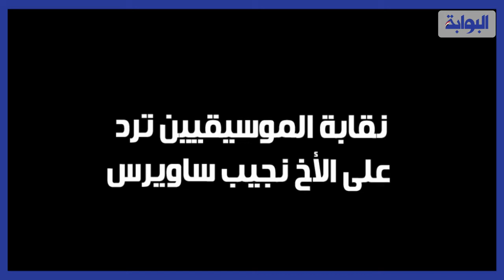سجال حاد بين الموسيقيين وساويرس .. وتصريحات نارية بسبب مطربي المهرجانات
أشعل قرار نقابة الموسيقيين، برئاسة الفنان هاني شاكر، الخميس الماضي، بشأن منع 19 مغنيًا مهرجانات من الغناء، السجال والحرب الكلامية بين، رجل الأعمال نجيب ساويرس ونقابة الموسيقيين برئاسة هاني شاكر.
وعلق رجل الأعمال نجيب ساويرس، على قرار الموسيقيين بشأن من 19 مغنيًا من الغناء، على "تويتر" قائلًا: ربنا بس اللي يمنع حد من الغناء.. بنحب الغناء الشعبي.. قرار معيب".
وأضاف في تغريدة أخرى: "أول مرة أشوف نقيب للمغنين فخور بمنع الغناء.. الجمهور اللي يقرر يسمع مين وميسمعش مين مش النقيب".
لم تمضي ساعات على اعتراض ساويرس على قرار الموسيقيين؛ إلا أصدرت نقابة المهن الموسيقية برئاسة الفنان هاني شاكر بيانًا توضيحيًا ردت فيه على تصريحات نجيب ساويرس، قائلة: "اسمها نقابة المهن الموسيقية وليست نقابة المغنين كما تعلم أو لا تعلم".
وأضاف البيان، "هؤلاء ليسوا أعضاء بالنقابة.. ومن يريد الانتماء يتقدم بأوراقه حسب القانون. مؤكدًا أن نقابة الموسيقيين لها شروط وعليها واجبات، أهمها الالتزام بالسلوك الذي لا يتنافي مع القيم والأخلاق".
وأوضح البيان، "حضرتك تسمعهم بشكل خاص وهذا حقك.. ولكن لا تفرضه على العامة. مشيرًا إلى أن أموال النقابة أموال عامة وإهدارها إهدار للمال العام.
واختتم البيان برسالة موجهة لرجل الأعمال نجيب ساويرس، "تستطيع أن تتبناهم جميعًا ونراهم في مهرجان الجونة المقبل".
وما إن نشرت نقابة المهن الموسيقية بيانها التوضيحي ردًا على نجيب ساويرس، إلا علق رجل الأعمال قائلًا: "أنا فى واحد على الأرض يقولي أسمع أية ومسمعش أيه؟.. طب لو نقابة موسيقيين زي ما بتقول مالها ومال المغنين".
وأضاف، "أنا أساساً بحب أسمع شعبي وبحب كل بتوع المهرجانات.. هستضفهم في الجونة وأعملهم مهرجان لوحدهم".